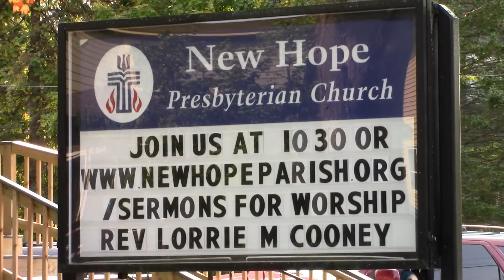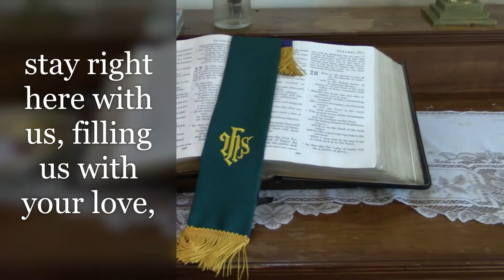Sweet Sweet Spirit SOLO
Religious Piano Solo
New Hope Presbyterian
Julie Raner Pianist